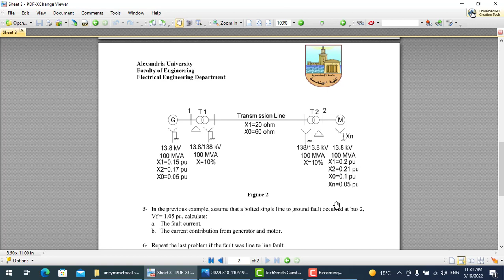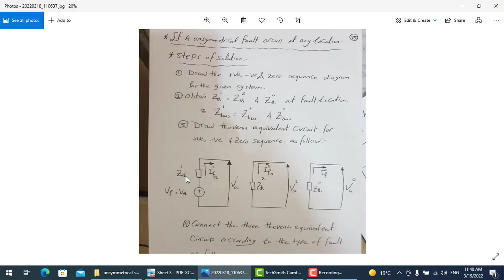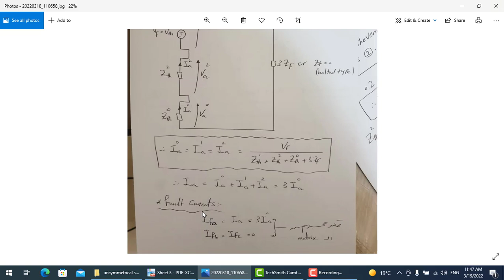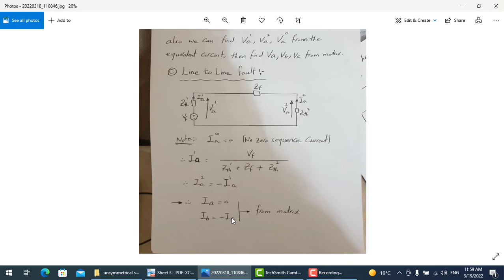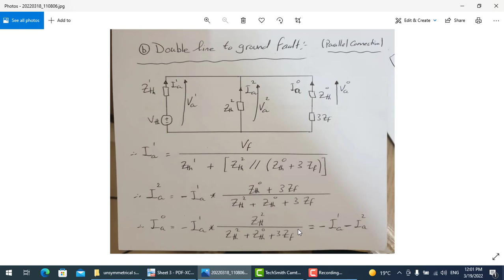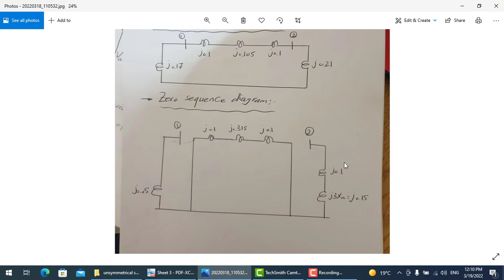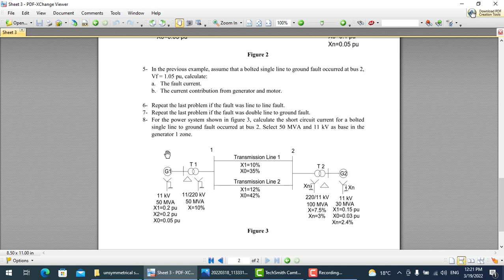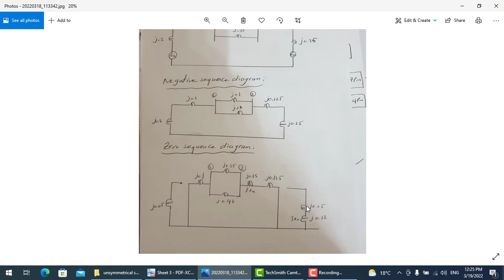Short Circuit Calculations, Unsymmetrical Faults(Single, line to line, and double line to ground)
لينك الشيت